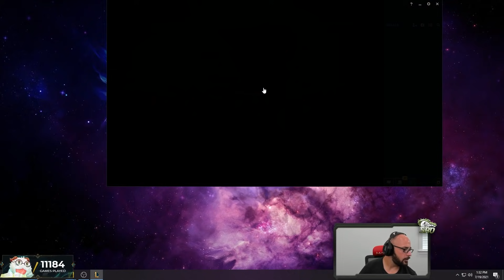THEY LOCKED IN ILLAOI AGAINST MY KENCH???? - SRO Road to Challenger